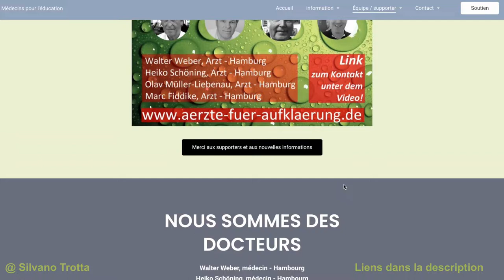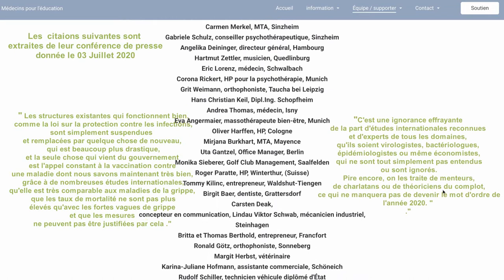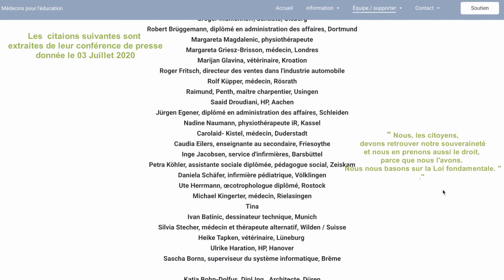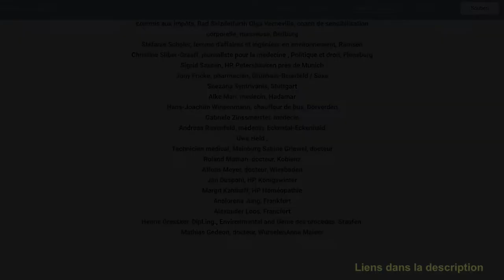Liste des médecins de l'ACU - Commission d'enquête international non parlementaire Corona -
Voici la liste des Médecins et économistes de L'ACU - Commission d'enquête non parlementaire Corona.
Ils dénoncent tous les problèmes liés aux changement de paradigme que nous vivons depuis ce début d'année 2020.

C'est une alternative internationale citoyenne.
" Si le Parlement ne le
fait pas, alors nous, les citoyens, sommes appelés à le faire nous-mêmes."